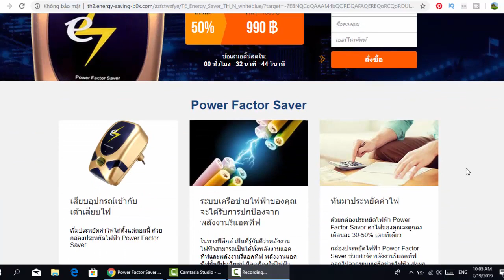Power Saver Scam EXPOSED!OFFER INFO - oNLY FOR - CY, GR COUNTRIES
Power Saver devices are sold everywhere. But do they actually

 save power?! DON'T BE SHEEP!

 TODAY, get 3 months free and take back your Internet privacy and security!